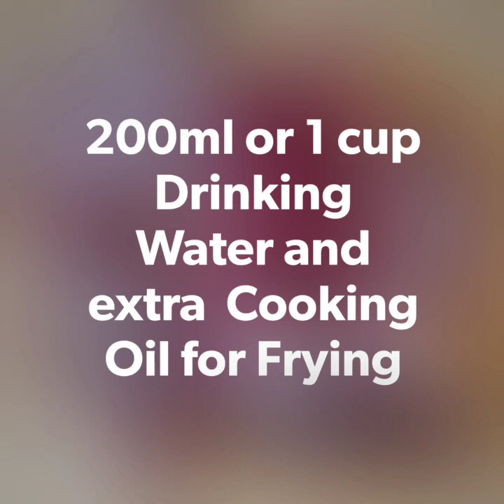Binagoongang Baboy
You Need:
1000g or 1 kl Pork belly (cut into cubes)
2 big Onions
4 cloves Garlic minced
1 tsp Black pepper powder
100g or 1/2 cup Alamang Guisado
50g or 1pc Red Bell Pepper
1 tsp Vegetable Seasoning Powder
250g or 2 big Eggplant
Extra Cooking oil for frying

Note: You can add more Alamang Guisado and also Siling labuyo (Cayenne pepper) if you wish hot and spicy or depends of your taste.